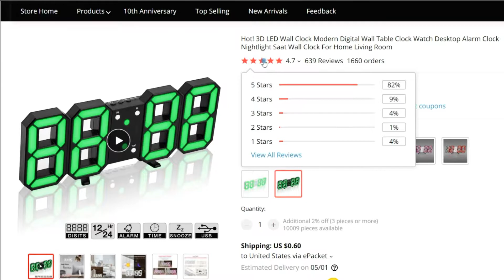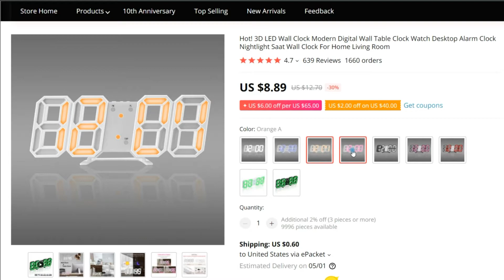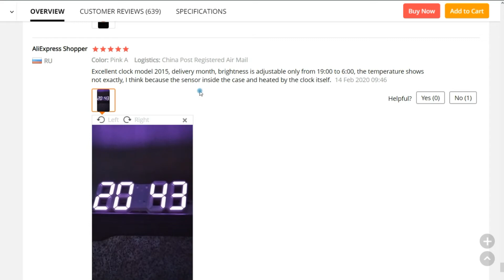LED ELECTRONIC CLOCK WITH ALARM CLOCK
Led modern digital clock with alarm clock for home.
1:29 Product reviews from buyers.
This channel is dedicated to reviews and unpacking of various products from China.
If you use a product from the video, share your opinion about it with other people in the comments.